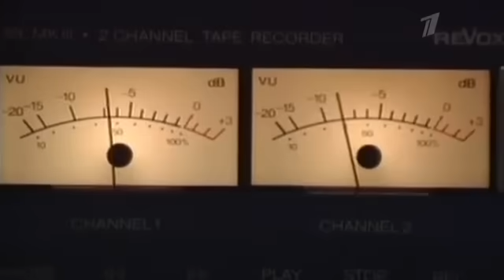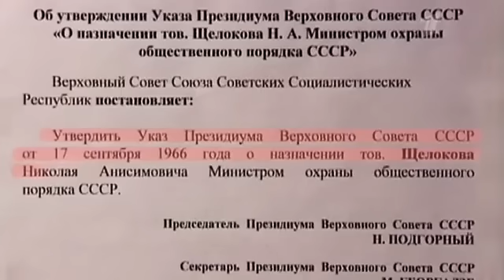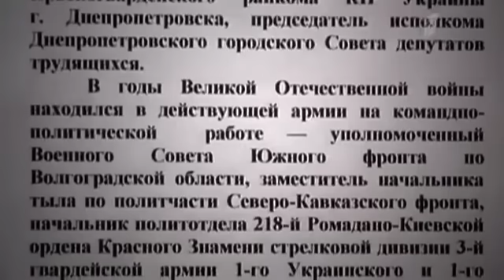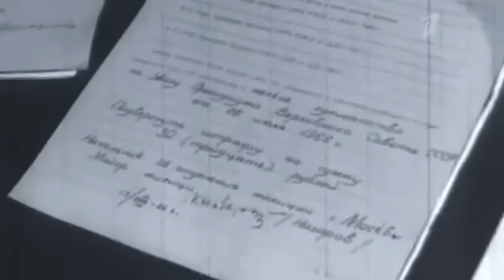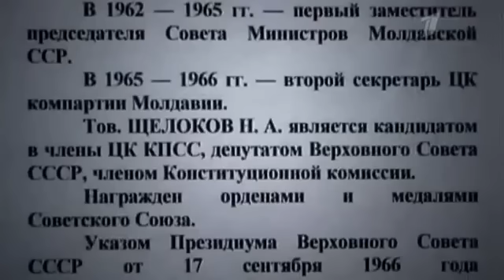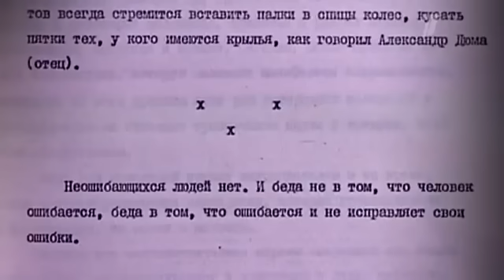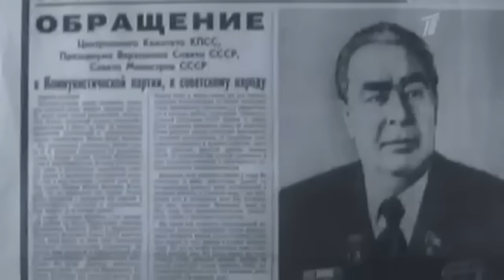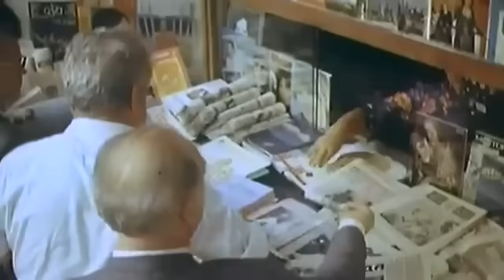Щелоков. Тайны века.